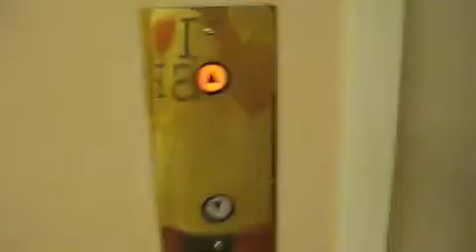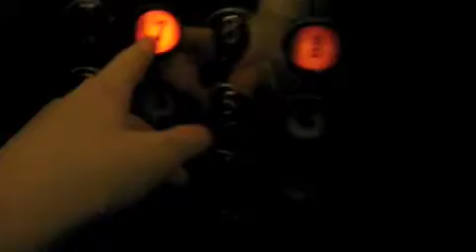Beresford Arms Vintage Service Elevator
Beresford Service Elevator